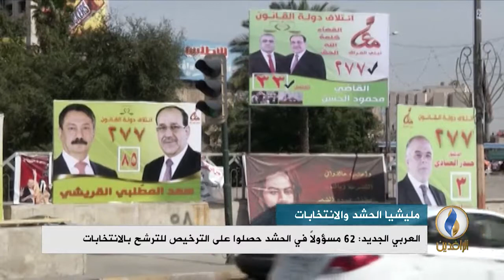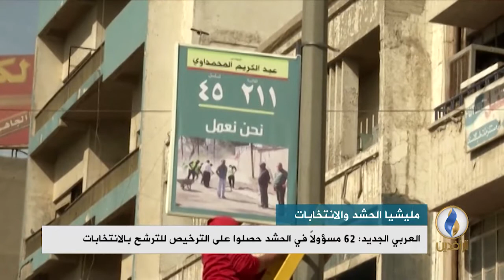تقرير إخباري | العربي الجديد 62 مسؤولًا في الحشد حصلوا على الترخيص للترشح للانتخابات